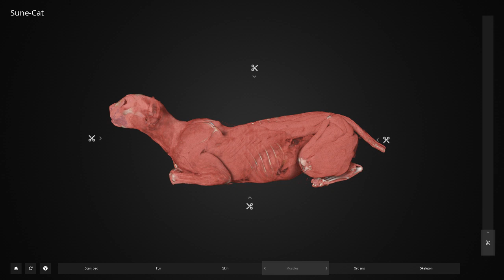Inside Explorer - Visualisation of Cat